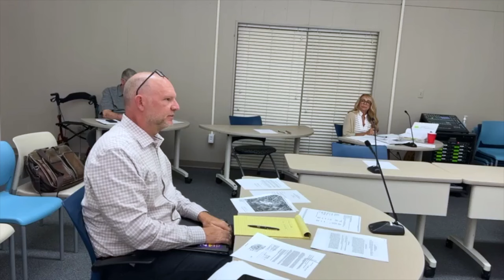Owner of Rogersville medical building on county property seeks elimination of reversionary clause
Rogersville, TN